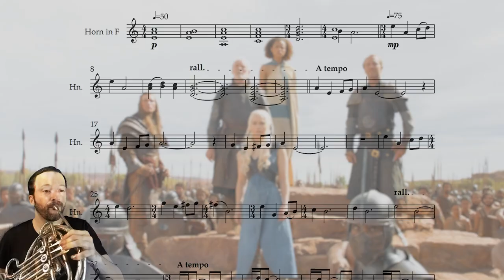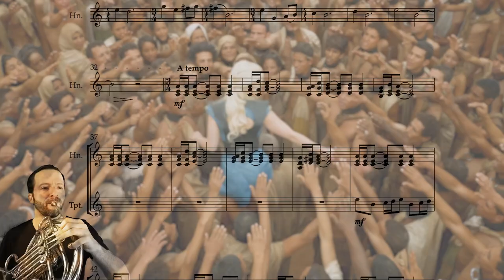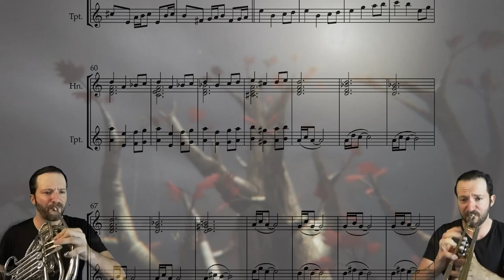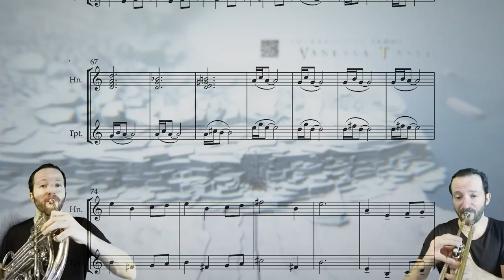Game of Thrones - Mhysa || French Horn & Trumpet Cover